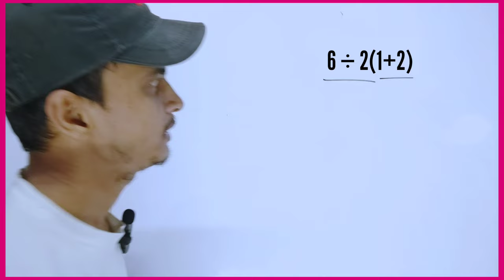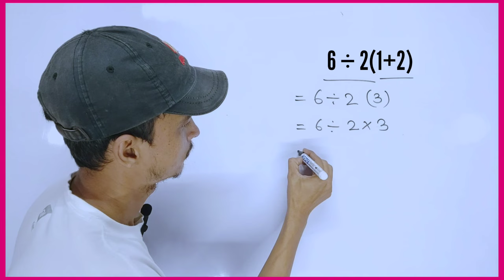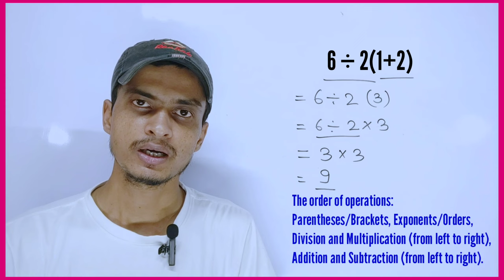The Viral Question । What is the right answer । BODMAS । PEDMAS । Shahid Sir । TMS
Tags for reference: shahid sir,tms,the mathemagician show,tms shahid sir,shahid sir the mathemagician show,shahid sir tms,the mathemagician show shahid sir, competitive exams, entrance exams, recruitment exams, 6 ÷ 2(1+2) answer, 6 ÷ 2(1+2), 6 ÷ 2(2+1), 6 divided by 2(1+2), 6 divided by 2, 6 divided by 2(2+1), 6 divided by 2(3+3), 6 divided by 2 times (1+2), six divided by 2 (1+2), six divided by two (1+2)